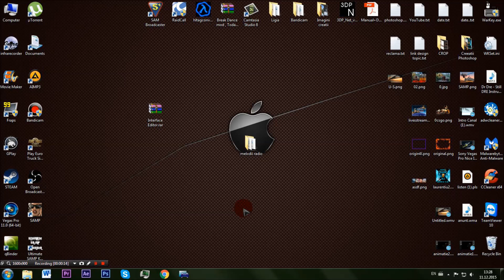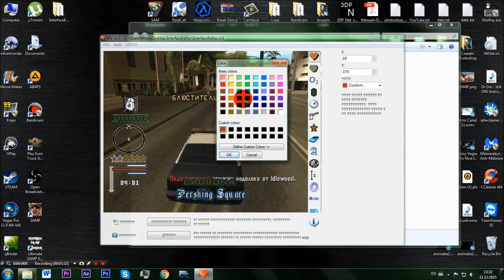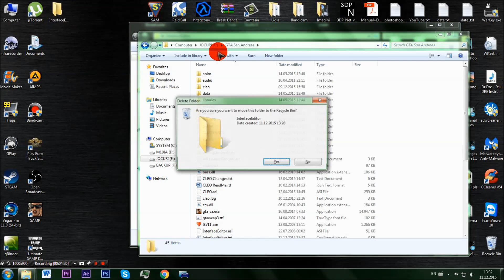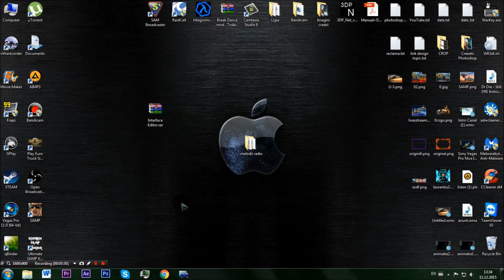Tutorial - Interface editor for samp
Pentru o calitate si o vizionare mai buna, dati videoclipul pe 1080p HD

Promovari: 3 euro paysafe !

My referral ID: 979567

Putem sa strangem 20 likes sa postam urmatorul episod?
Apasa butonul de " LIKE" daca ti-a placut acest episod! Nu uita sa selectezi 1080p !

Vizionare placuta !
MaDoXx Records:
Official FaceBook: ( in constructie )
Skype: madoxxx.tv
Sunt deschis la colaborari, contra-cost ori prezinta un avantaj sau inters si pentru mine nu doar pentru tine.